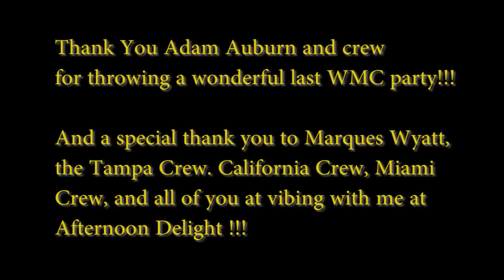Winter Music Conference 2013 - Afternoon Delight Final Party w/ Marques Wyatt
Sorry for the shaky party cam view :)This was my first Afternoon Delight party and man what a line up!
Kenny Dope
Marques Wyatt
Soul Clap
Jask
Soul Magic
Ron Caroll
Adam Auburn

But the highlight for me was having my remix of Jamiroquai's "Too Young To Die" (Batman333 Soulful Bliss Mix) at the FINAL WMC Afternoon Delight blessed at the hands of Marques Wyatt on the decks will forever be a timeless memory for me. Thank you to everyone one of you that danced, sang, shared, favorited, and most of all loved this track!!! And to think I almost couldn't make it to WMC 2013.

Please if you have not voted, shared, favorited, etc. visit the link above and spread the vibe to everyone that you know ! The Jamiroquai remix contest ends April 11th, 2013